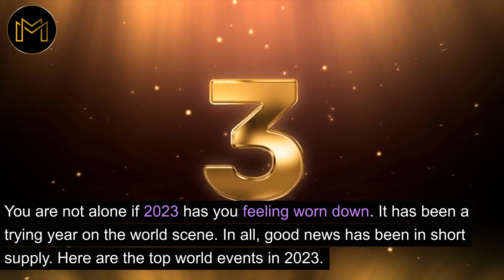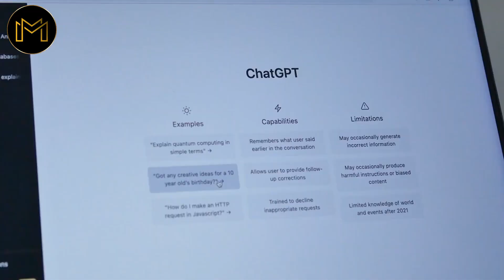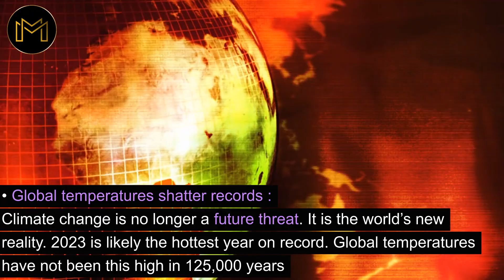Most Significant World Events in 2023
Most Significant World Events in 2023 | Matrix Media | Happy New Year

Matrix Media YouTube offers the latest news videos on Politics, Current Affairs, Business, Technology, Finance, Lifestyle and much more.